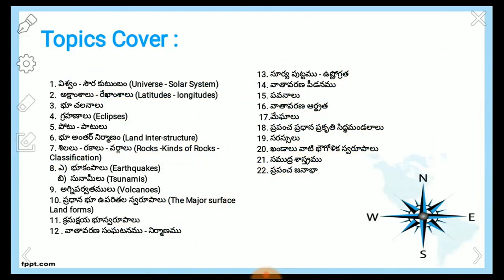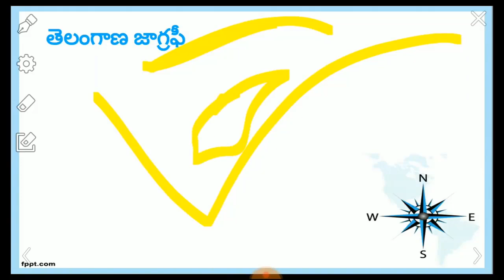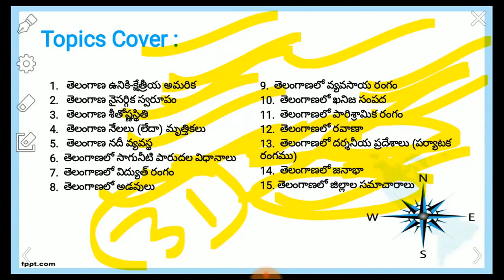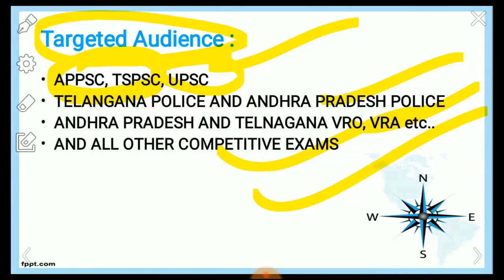Geography Free Online Classes | Introduction Class | World | Indian | AP | TS Geography Classes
Geography Free Online Classes | Introduction Class | World | Indian | AP | TS Geography Vyoma